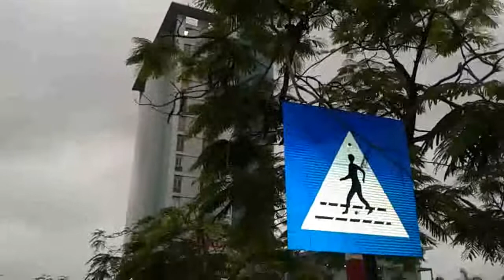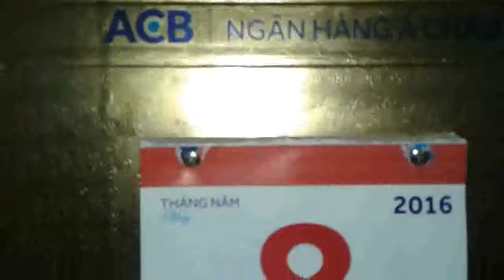Video ( Sinh Nhật Lần Thứ 18 Của Nhị Thiếu Gia,Ngày 8/5/2016 )